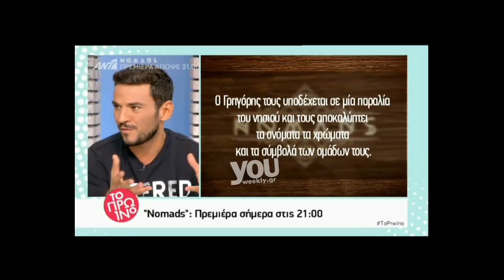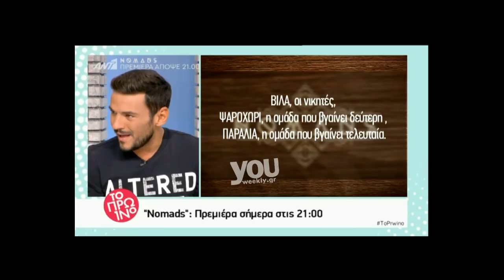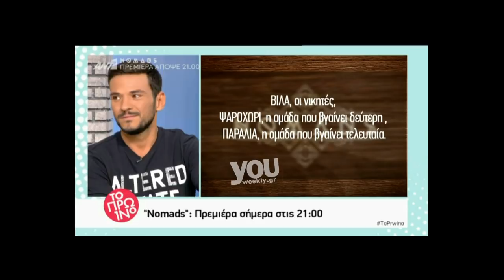Youweekly.gr: Αυτό είναι το πρώτο επεισόδιο του Nomads!